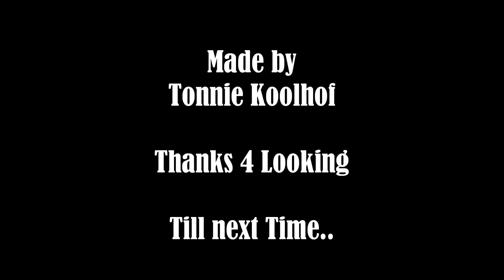Power Wave - Marcel van Veen Onride @t Hoorn Zomer 2007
De mooie Power Wave van Marcel van Veen in het drukke Hoorn in de zomer van 2007 en een Onride rit.